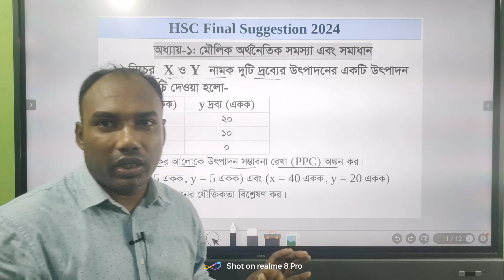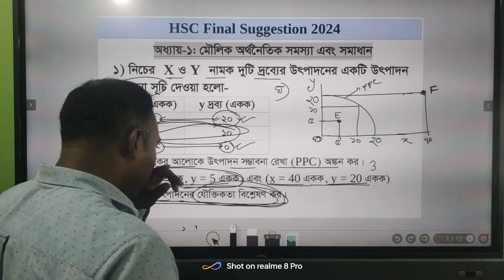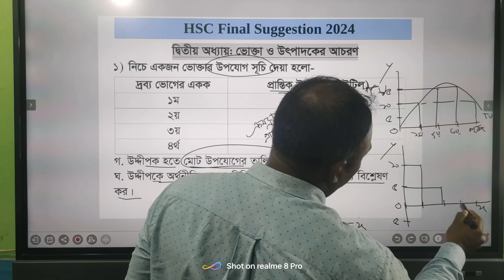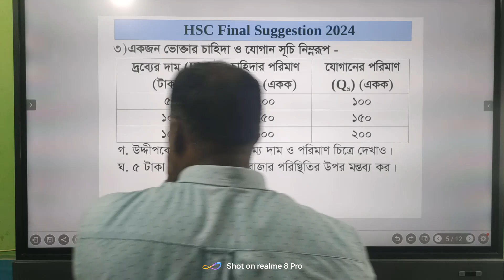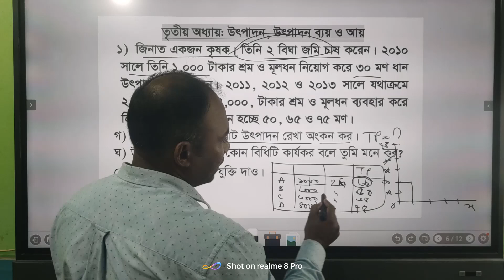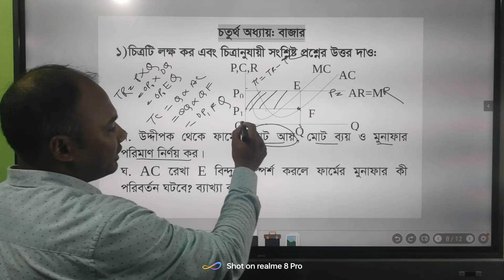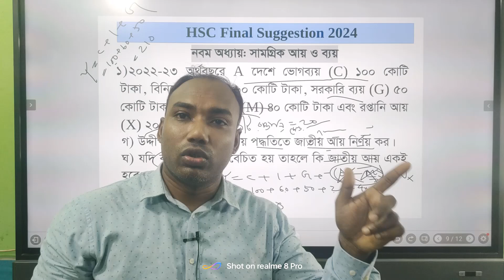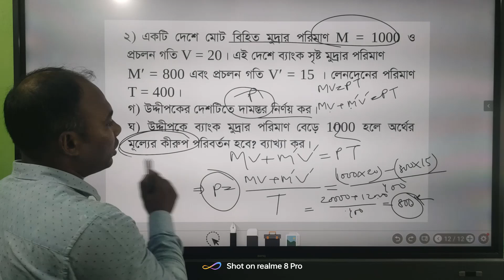HSC Final Suggestion Economics 1st Paper 2024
Solve a variety of questions from past papers, textbooks, and other resources Thoroughly go through your syllabus to identify important topics and their weightage.